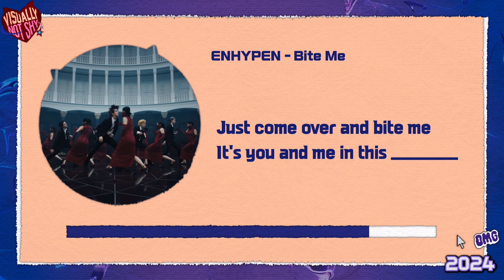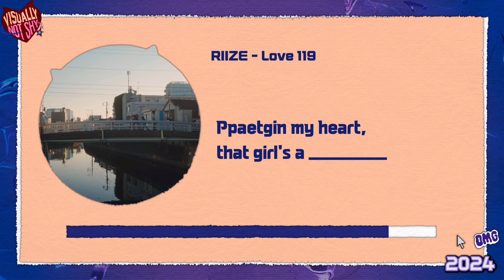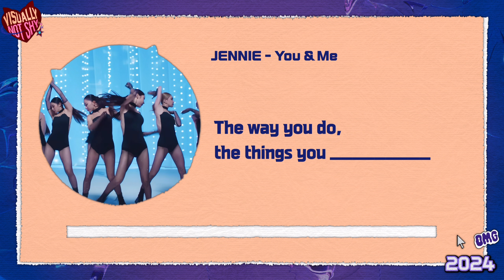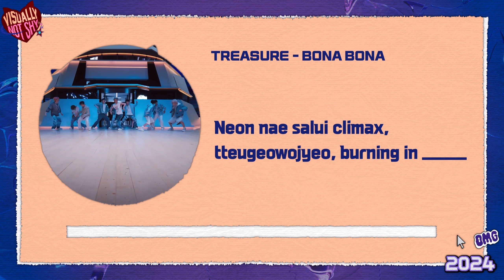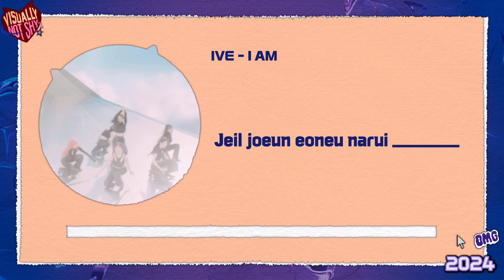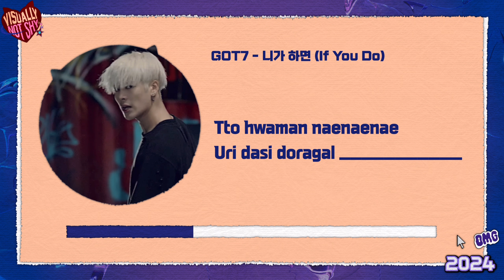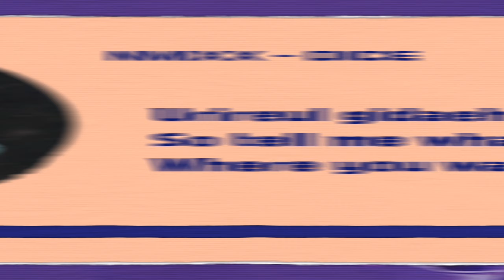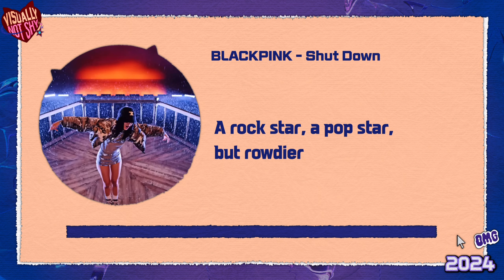Guess The Missing Words in These Kpop Song Lyrics | Visually Not Shy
Connect with Visually Not Shy

✨ Visually Not Shy ~ Jae Onn 🦋